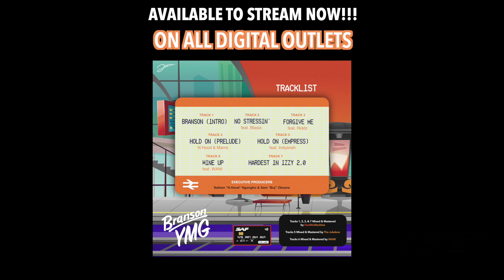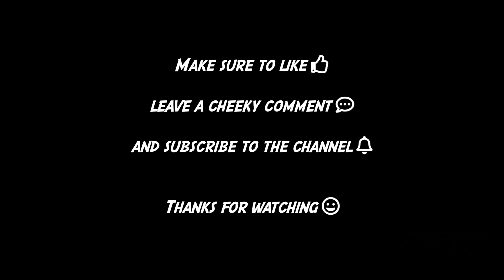MUSIC Q&A WITH YMG| MAKING "FORGIVE ME"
LISTEN TO “FORGIVE ME” ON THE DEBUT EP "BRANSON" BY YMG